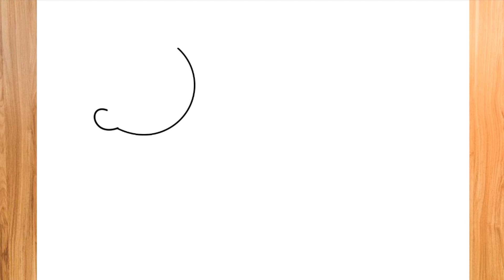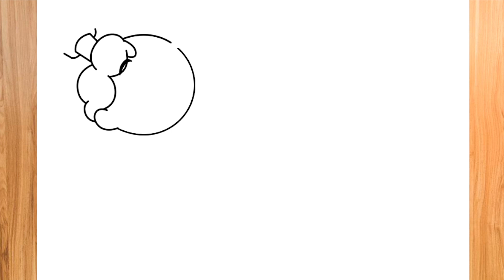COMO DIBUJAR LA TRANSFORMACIÓN DE CHOO CHOO CHARLES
Hola chicos y chicas en este vídeo te enseño a COMO DIBUJAR LA TRANSFORMACIÓN DE CHOO CHOO CHARLES. si te gusta mi contenido no te olvides de dejarme tu poderoso Like, suscribete y activa la campanita!. se que no es mucho pedir pero así me ayudan a traer más vídeos como estos. ¡Te veo en un próximo vídeo!